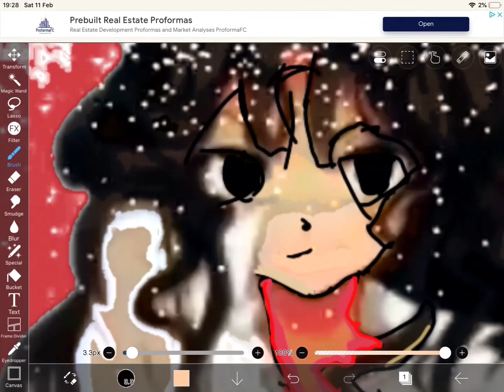Who likes 5is are